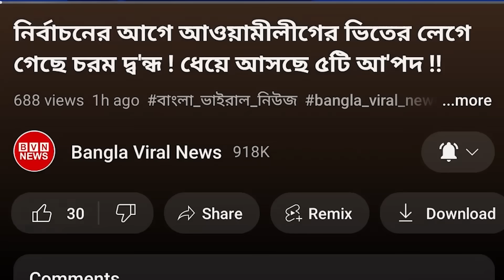ইয়া আল্লাহ! আওয়ামীলীগের বঞ্চিতদের নিয়ে গঠিত হতে যাচ্ছে এ কেমন নির্বাচনকালীন সরকার ক্ষোভে ফুঁসছে সবাই